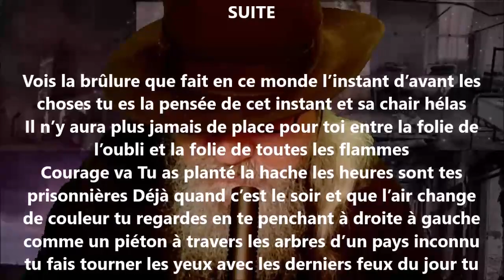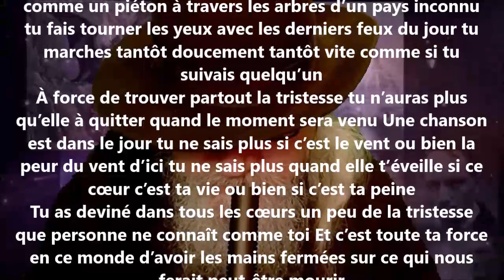Suite - Joë Bousquet lu par Yvon Jean